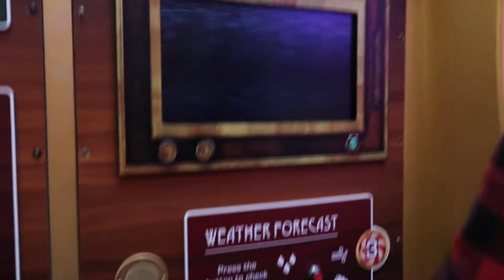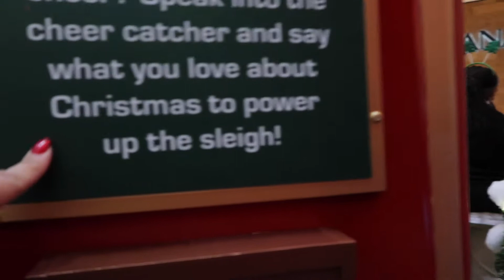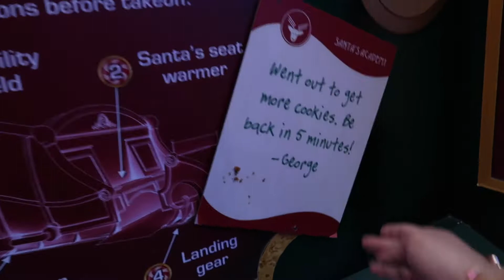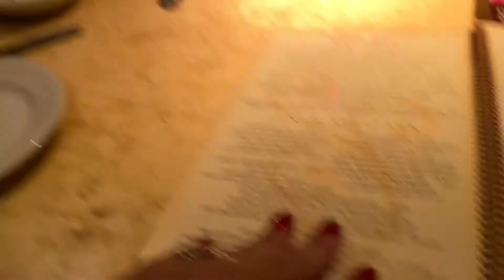TWINS FIRST TIME MEETING SANTA/NORTH POLE EVENT/LIFEWITHLO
HEY FAM!!!
WELCOME BACK!!!
WE GOT TO MEET SANTA WOOHOO!!!

MAKE SURE TO WATCH TILL THE END AND LET ME KNOW ABOUT THE QUESTION I ASK!

♥ SNAPCHAT : LifewithLo85 (snap me and I'll snap back)
LifewithLo
P.O.BOX 156
Brodheadsville PA
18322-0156